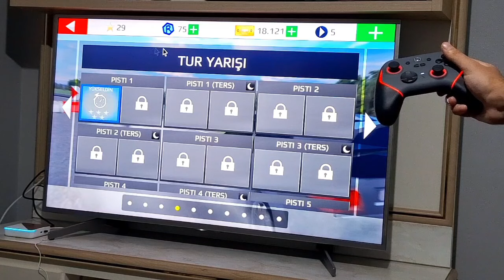SIRADIŞI BİR OYUN KONSOLU! RGB VE MEKANİK ULTRA PRO KONTROLCÜ ~ BINBOK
Herkese selamlar, bugün sizlerle birlikte Binbok markasının Ultra Pro Kontrolcüsünu incelemek üzere karşınızdayım. Tek tuşla birden fazla rgb mod ve mekanik tuşlar ile birlikte oyun oynama zevkinizj arttıran harika bir kontrolcüyü inceledik, umarım video hoşunuza gitmiştir ~ iyi seyirler...

Greetings to everyone, today I am here with you to review the Ultra Pro Controller of the Binbok brand. We reviewed a great controller that increases your pleasure of playing games with multiple rgb modes and mechanical keys with one button, I hope you enjoyed the video ~ have a good time.